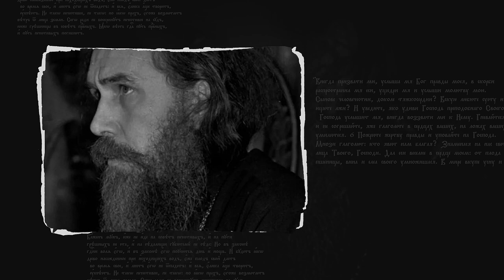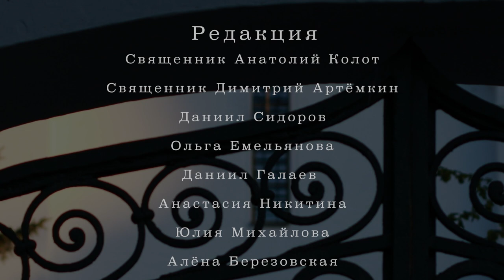Игумен Иоанн (Самойлов) | Лица Академии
Каким должен быть сегодняшний пастырь, нужна ли адаптация церковнославянских текстов и как написать красивый богослужебный гимн, рассказывает доцент кафедры церковно-практических дисциплин МДА — человек, который крещён святым, окормлялся у старцев, работал с лучшими церковными интеллектуалами и десять лет не мог поступить в семинарию… из-за обвинений в религиозном фанатизме.

0:00 Монолог героя
2:07 Что такое пастырство?*
3:00 В чём специфика пастырского служения сегодня?
6:14 Должен ли священник питаться от алтаря или зарабатывать чем-то ещё?
9:51 Что должно быть главным в жизни пастыря?
11:42 «Если работать без устали, долго не протянешь»: о необходимости отдыха
14:05 Нужно ли переводить богослужение на русский язык?
17:11 Как адаптировали тексты в Издательском отделе под руководством митрополита Питирима (Нечаева)?
19:57 «Как взять ребёнка, чтобы его не утопить». Что за предмет «Практическое руководство для пастырей?»
24:37 О крещении от преподобного Севастиана Карагандинского и благословении на священство от митрополита Иосифа (Чернова)
28:40 «У меня был особый путь к пастырству». Почему отец Иоанн десять лет не мог поступить в семинарию?
31:26 О работе в Издательском отделе
33:58 «Для него все были равны»: о митрополите Питириме
38:55 Как Вы занялись гимнографией?
45:04 Какие богослужебные тексты написаны Вами?
48:40 Кто повлиял на Ваш духовный путь? Об архимандритах Науме (Байбородине) и Иоанне (Крестьянкине)
56:49 «В меня влюбляются, хотя знают, что ничего не возможно». Каково было служить целибатом?
1:02:17 Блиц

При поддержке Международного грантового конкурса «Православная инициатива – 2022».

* 25 октября 2022 года игумен Иоанн (Самойлов) был назначен настоятелем храма преподобного Сергия Радонежского в микрорайоне Семхоз города Сергиева Посада.